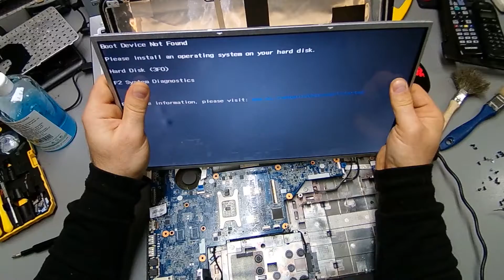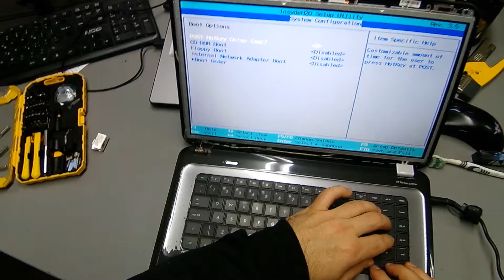HP DV6 Πρόβλημα Λευκής Οθόνης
Σε αυτό το βίντεο έφτιαξα ένα HP λάπτοπ το οποίο έδειχνε άσπρη οθόνη και όπως θα δείτε το πρόβλημα κρυβόταν σε κάποια νερά που είχαν πέσει κοντά στην φύσα της οθόνης! Η οθόνη η παλιά δούλευε αλλά λόγο του ότι έκανε κάποια περίεργα από το νερό που είχε πέσει στην φύσα μάλλον είχε αρπάξει και την άλλαξα για να μην βγάλει πρόβλημα αργότερα.